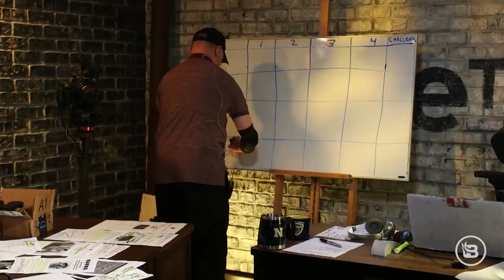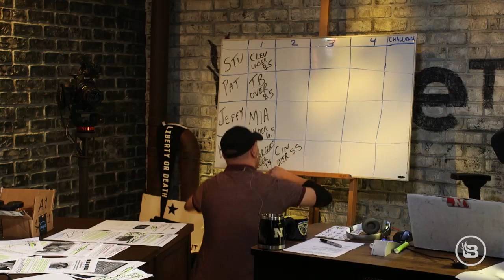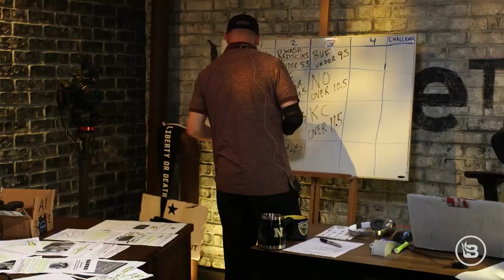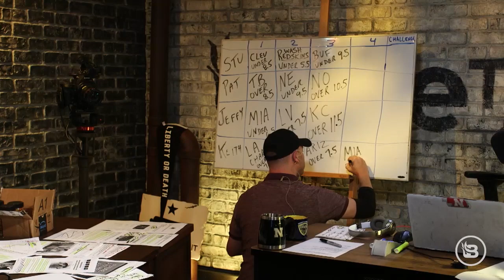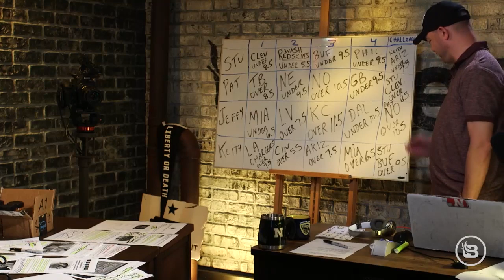Pat and the Gang Pick Their Over/Unders for the NFL